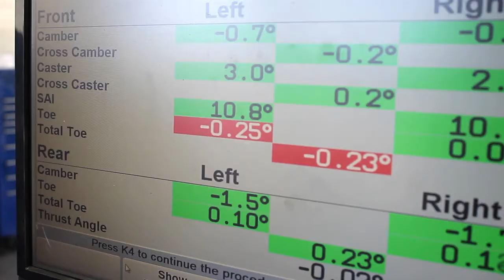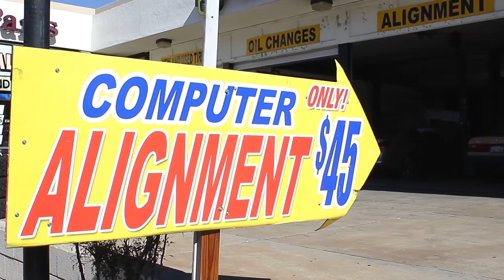Tire Shop In Bellflower - Global Tires - Marketing Video - Quetzal Motion Pictures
17640 Bellflower Blvd.

Voiceover:
"Looking For An Honest Tire Shop With Affordable Prices? Look no further.
Visit a local Global Tires of California,
Global Tires Carries New And Used Tires For all Automotive Makes & Models At Extremely Low Prices.

Global Tires has other automotive services to help keep your car operating safely and smootly on the road
Are you due for an oilchange?
Is your alignment off?
Is your vehicle making a strange sound?
driving when service is needed can really wear out your vehicle, so stop by and have a Global Tires service specialist have a look under the hood and ensure your vehicle gets the attention it needs.

Call or click on our website today!"

Filmed and Edited By: Leonardo Torres
Produced by: Quetzal Motion Pictures in Association with Reprox Media